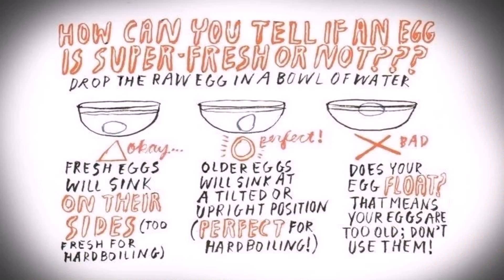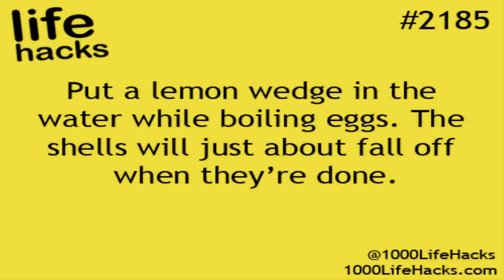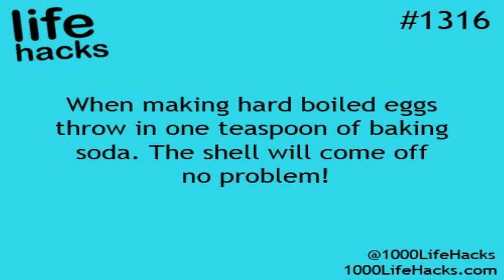Life Hack For Boiling Eggs - Gif Maker DaddyGif.com (see description)